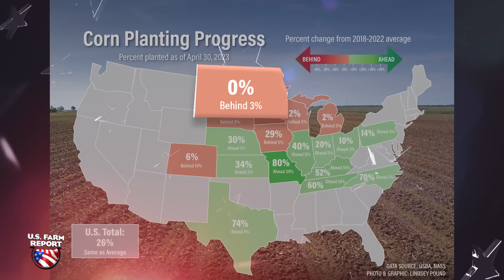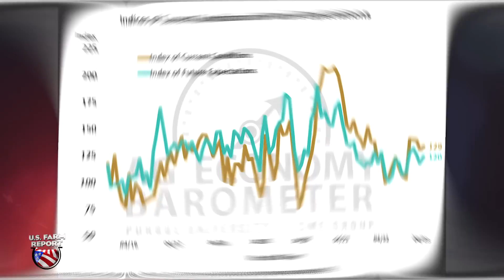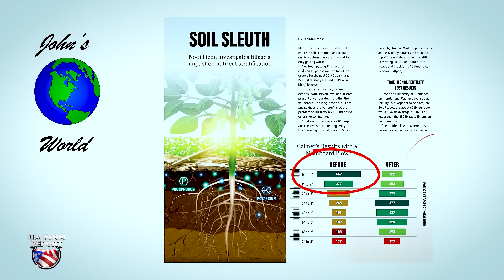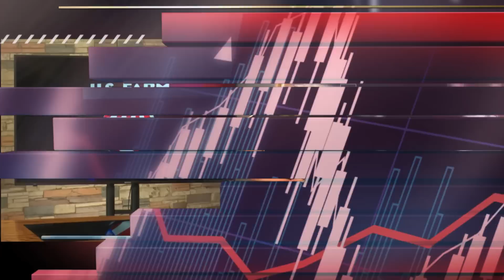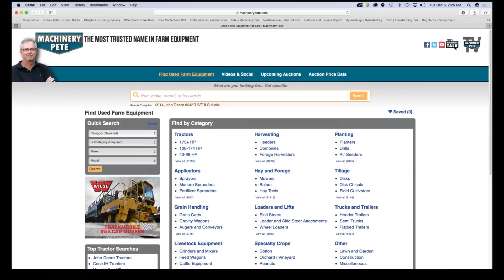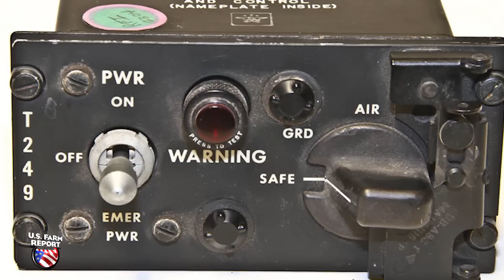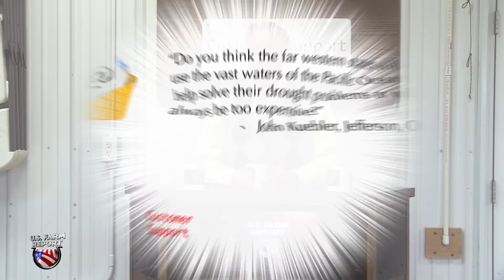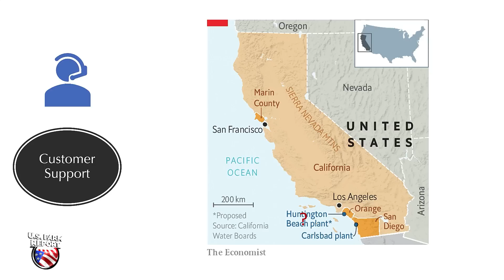U.S. Farm Report 05/06/2023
In this week's episode of U.S. Farm Report, we cover a range of topics affecting the agriculture industry. First, we delve into the shocking discovery of a nuclear bomb located on a farm in North Carolina, and its potential impact on the surrounding area. Then, we explore how small changes to your soil management practices can pay off in big ways, and provide some tips for flipping your soil to improve your crop yields. We also take a closer look at the factors that contributed to the fatal dust storm in Illinois, and discuss the record planting pace that many farmers are experiencing this season.

On the air for more than four decades, U.S. Farm Report remains the longest-running syndicated television program focusing on agriculture, rural issues and the country lifestyle. Hosted by award-winning journalist Tyne Morgan, a new edition of the program airs each weekend on stations coast-to-coast. Along with perspectives from Tyne, U.S. Farm Report includes weekly contributions from meteorologist Mike Hoffman, commentary from John Phipps along with a stable of the nation’s leading market analysts.